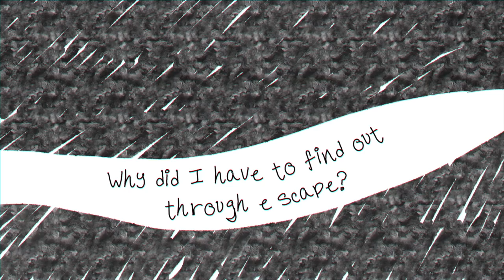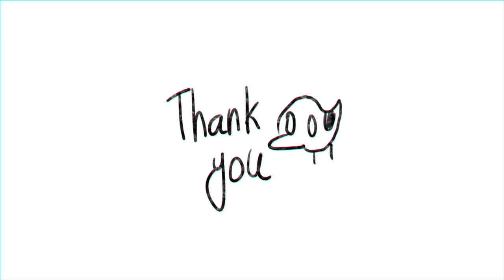【Kagamine Rin/鏡音リン】 Chain Escape 【VOCALOID Original】MV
So much lies ahead now.

Notes:

I love making vague story songs that make people confused.

I tried something different for the MV and regret it deeply. But overall I think it turned out pretty cool, just never going to do this kind of thing again lol I don't use Rin enough but I will try making more originals with her!

Credits:
Song, lyrics and art by me
Vocals: Kagamine Rin V4x (Japanese)

Lyrics:

You've been hiding the clouds and the sun
from me all of this time.

But now I am aware that there's something
beyond these dark corridors.

(Ooh-oh~)

I knew books were just fiction and
couldn't even imagine…

(Imagine~)

That villains exist in real life
After all.

(After all~)

You've been acting like I couldn't tell
What's real and what isn't.

You've been busy preparing more lies
And missed how I learned the truth.

You were tracing my steps but too late
I was already gazing

(Gazing~)

At the things you decided to keep
To yourself.

(To yourself~)

Say, why did you hide it?
Why did you hide it?
Why did I have to find out the wrong way?

Hey, why did you hide it?
Why did I have to find out through escape?

Escape…

I was feeling the colors first hand
And finally living.

(Living~)

But uneasiness kept on returning
Why don't I feel at peace?

(Why, why~)

So the questions that I kept on having
They locked me up once more.

(Oh no~)

There is yet something left, something that
I have to do…

(I must do~)

So, why did you hide it?
Why did I have to find out the hard way?

Escape…

Why did you hide the moon?
Why did you hide the pollen and dew?
Oh, why did you hide lagoons?
And why did you hide me too?

Why did I have to find out by myself?

But well,
I'm not mad,

Now goodbye,
Because I've got
The whole world to find.